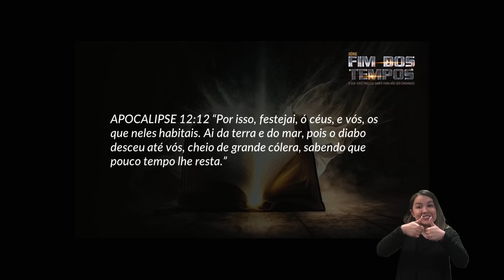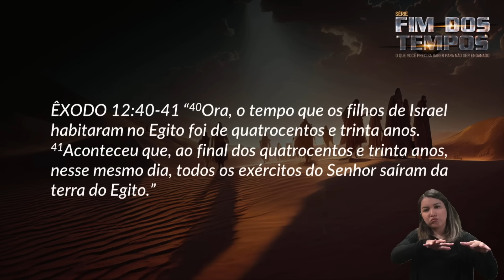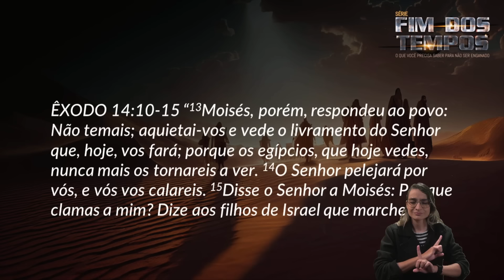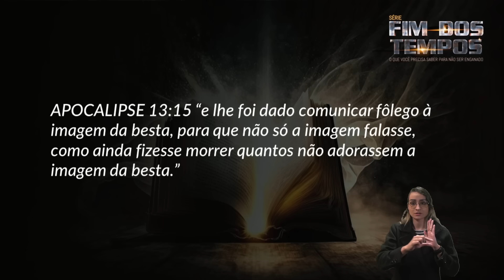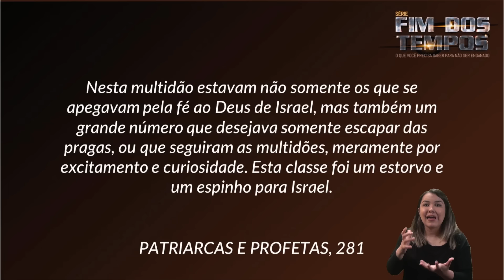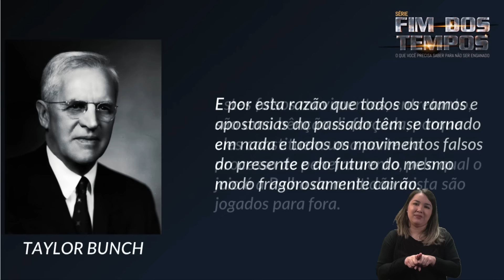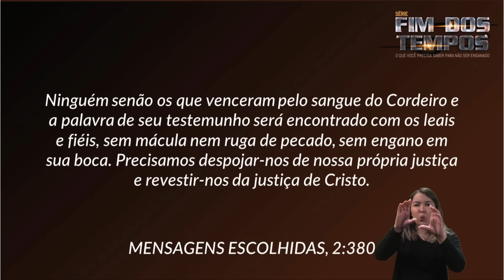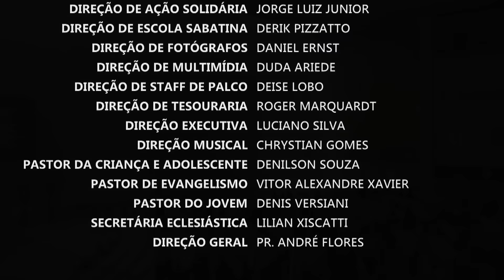REPRISE | UM MOVIMENTO PROFÉTICO - 2º Ep. Fim dos Tempos | Mensagem com Pr. André Flores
Nesta série veremos tudo o que precisamos saber para não sermos enganados nos últimos momentos dessa Terra.

O fim dos tempos se aproxima e a Bíblia nos diz que muitas coisas acontecerão no mundo, na natureza e na forma como as pessoas se relacionam uns com os outros e com Deus. Assim, para que estejamos do lado certo no tempo do fim, precisamos estar alertas à Palavra de Deus.

Te convidamos a assistir todos os episódios da série "Fim dos tempos: tudo o que você precisa saber para não ser enganado." e a compartilhar o link da transmissão para os seus contatos.